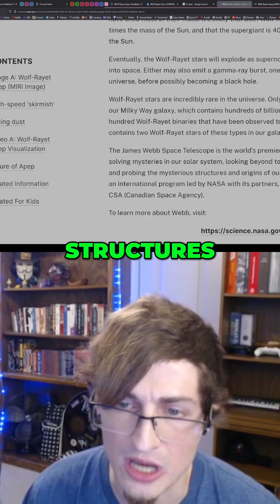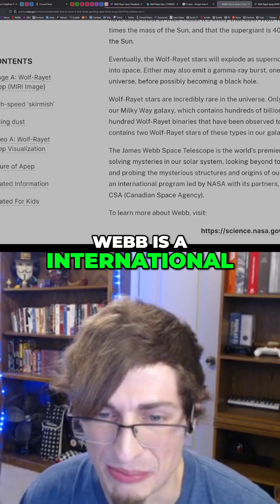RAREST Double Wolf-Rayet Star Found by Webb Telescope!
Wolf-Rayet stars are super rare – only 1,000 estimated in our Milky Way! APEP is the sole binary with 2 Wolf-Rayets in our galaxy. Mind-blowing images from the James Webb Space Telescope!